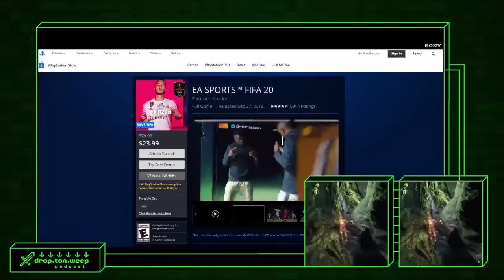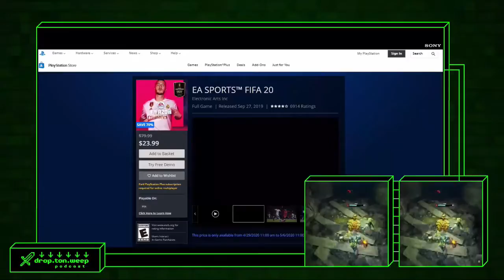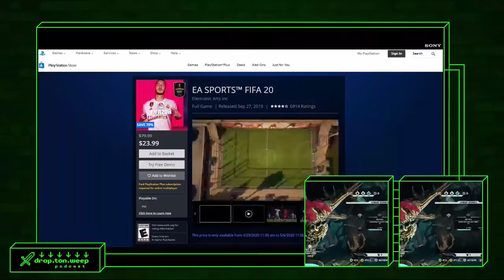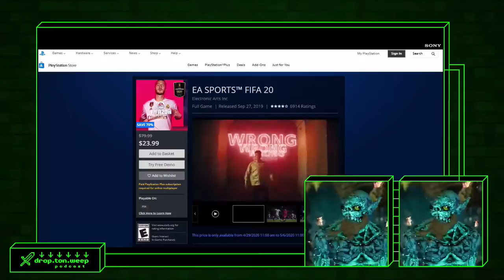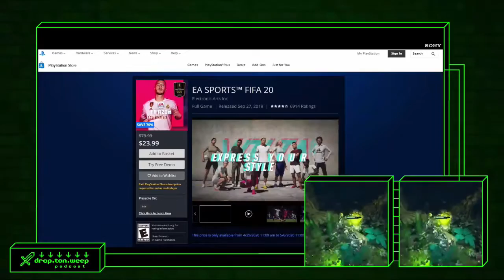jasmin lord Live Stream